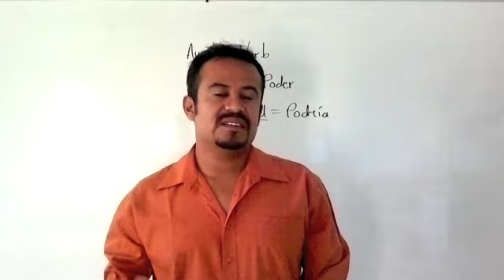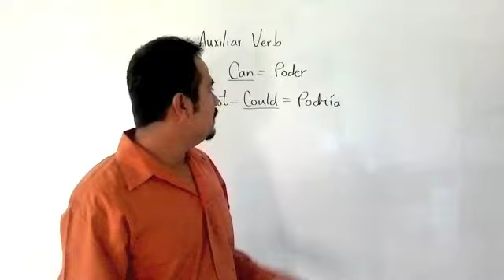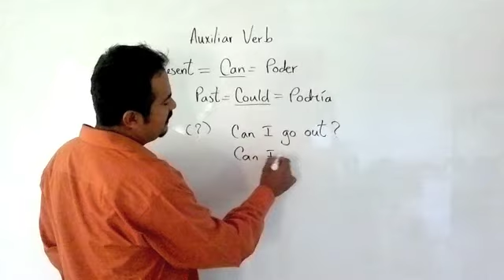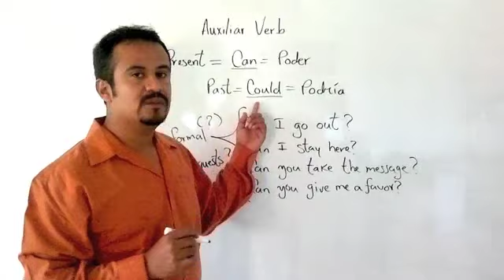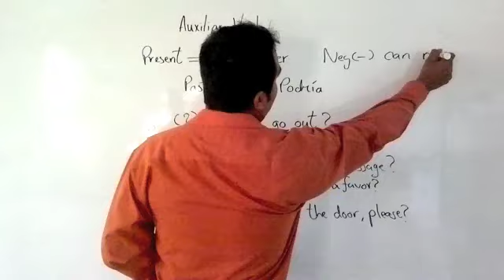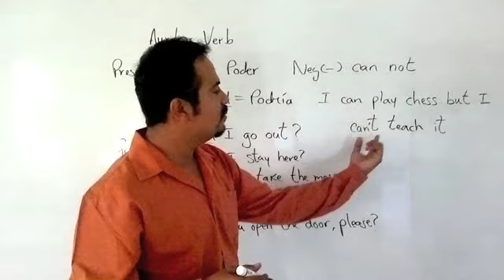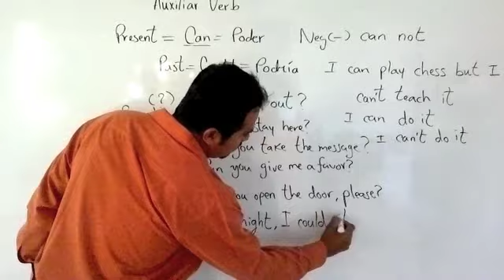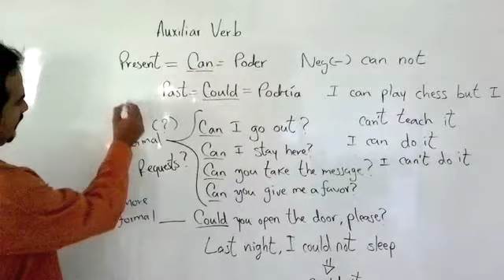Verbos Modales en Ingles Can y Could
En este video te muestro una Explicación sencilla sobre el uso de los verbos auxiliares en inglés Can y Could.

La mejor manera de agradecerme es compartiendo este video en Facebook!